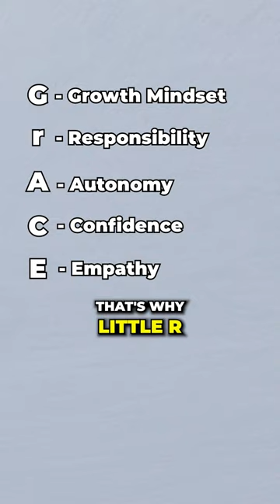"A" stands for Autonomy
In today's deep dive, we explore the difference between independence and true Autonomy in children. While an independent child might venture out, enjoying bike rides with friends, an Autonomous child takes initiative at home, setting tables and folding laundry without being asked. Why? Because they recognize their role in the household and genuinely want to contribute.

But how do we cultivate this Autonomy? The key lies in "r" - Responsibility. By entrusting our children with responsibilities, we pave the way for them to develop a sense of Autonomy. Join me as we discuss strategies to foster these traits in our young ones.

Share your experiences and thoughts below! How do you instill responsibility and autonomy in your children? Let's learn and grow together.